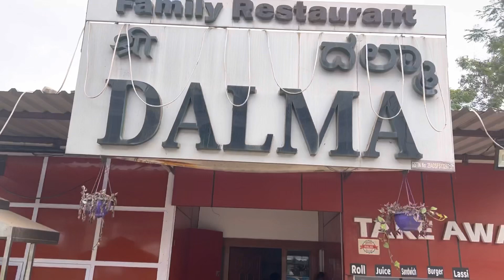Sri Dalma Odia hotel Bengaluru- Best odisha food